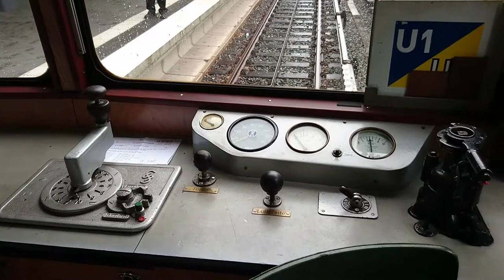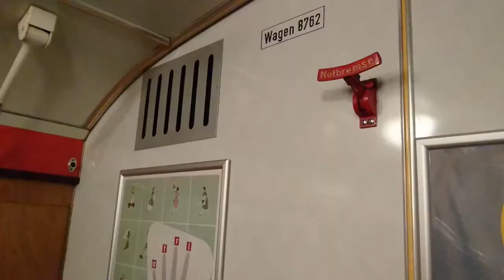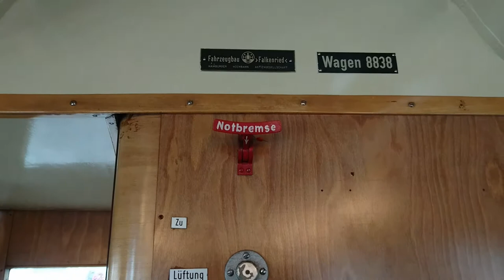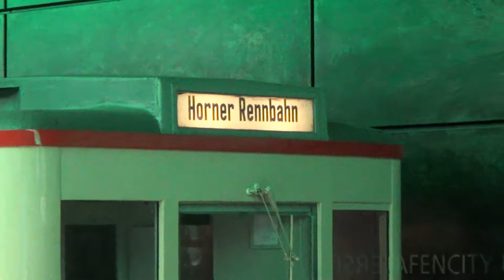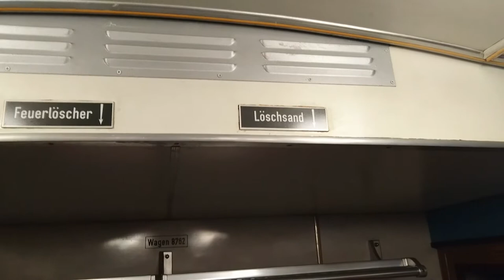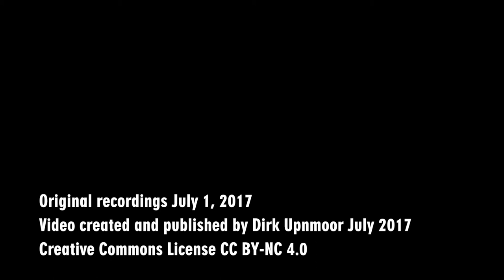U-Bahn Hamburg: Mit TU 1 und TU 2 unterwegs auf U 2, U 3 und U 4 - Sonderfahrt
Rundfahrt mit den historischen Triebwagen TU 1 Nr. 8838 und TU 2 Nr. 8762 der Hamburger Hochbahn. Die Route führte von Barmbek aus über Kellinghusenstraße und Baumwall nach Horner Rennbahn, von dort über Gänsemarkt nach Hagenbecks Tierpark, dann über Schlump und Baumwall nach Farmsen, von Farmsen über Berliner Tor nach HafenCity Universität und über Berliner Tor zurück nach Barmbek. Abschnitte der Linien U 2, U 3 und U 4 wurden so befahren.

Die Triebwagen der Typen TU 1 und TU 2 entstanden durch Modernisierung der T-Wagen (Wagen aus der Zeit vor 1939). Die TU 1-Wagen wurden zwischen 1948 und 1953 umgebaut. Sie erhielten einen Wagenkasten aus Stahl, der rot-weiß lackiert wurde, sowie eine Inneneinrichtung aus Holz. Die TU 2-Wagen wurden zwischen 1959 und 1961 umgebaut. Sie besaßen einen Wagenkasten aus rostfreiem Stahl (unlackiert) und orangerote Türen sowie innen Kunststoff-Schalensitze. Der Führerstand nimmt die volle Breite des Wagenkastens ein. Beide Typen haben den klassischen Grundriss der T-Wagen behalten, 2+2-Quersitzgruppen in der Wagenmitte und Längssitze neben den Einstiegsräumen. Von jedem Typ wurde ein Wagen als Museumsfahrzeug erhalten.

Das Video entstand anlässlich einer privat organisierten Sonderfahrt am 1. Juli 2017. Vielen Dank an die Organisatoren!